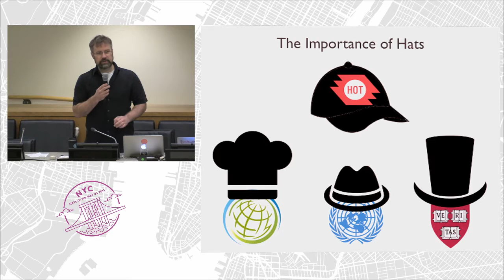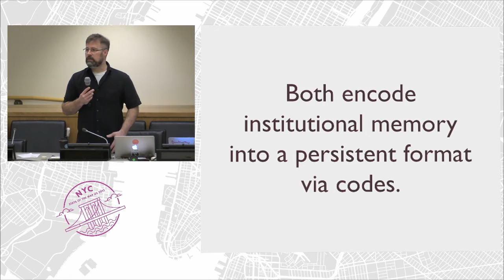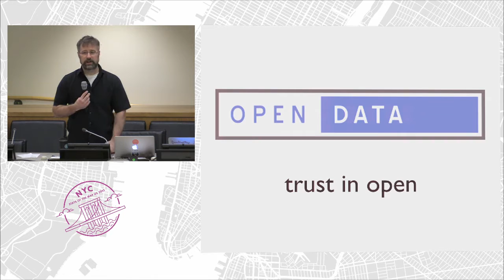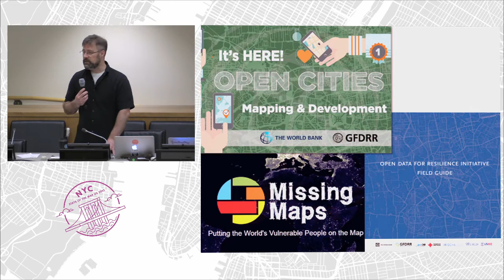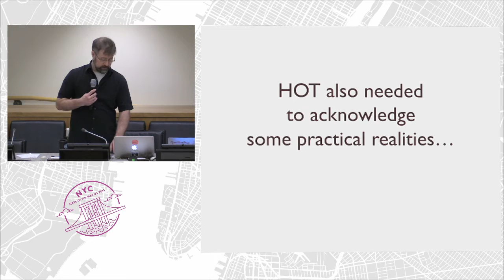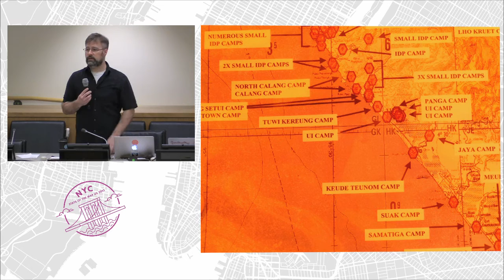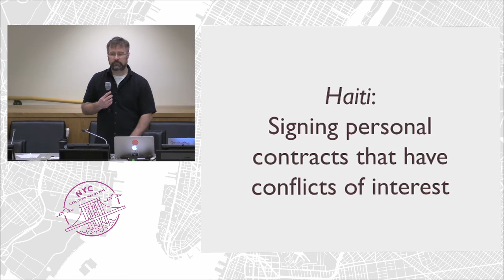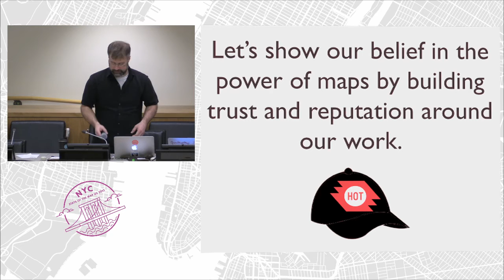OpenStreetMap for Climate and Crisis – John Crowley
Over the past five years, formal institutions in disaster management have shifted from using OpenStreetMap as an ancillary map to the base map for modeling, planning, and logistics. This new role comes with new responsibilities.

What do OpenStreetMap members need to know when interacting with big institutions? What new requirements and use cases are emerging as government ministries and UN agencies use OpenStreetMap for planning operations, investing in crisis preparation, and modeling the potential impacts of climate change and natural hazards? What protection issues do we need to confront around conflicts and refugees?